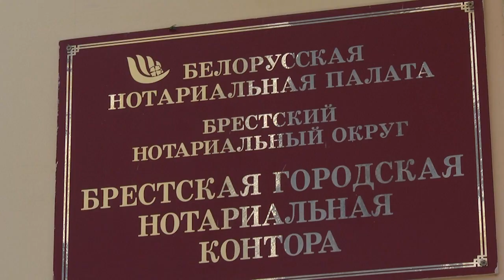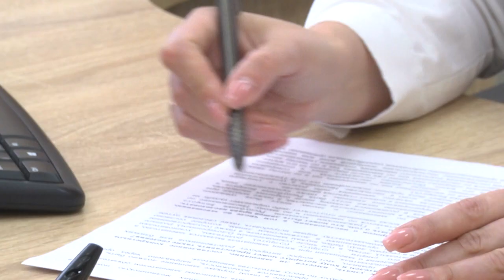2023-07-18 Что нужно знать, оформляя завещание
За последнее время количество официально оформленных документов наследования стало больше, особенно со стороны молодых людей. Об этом говорят данные, которые привели специалисты нотариальной конторы города Бреста. Люди стали более ответственно подходить к этому вопросу, высказывая и документально закрепляя свою волю.
*Наши контакты:*
✅Телефон горячей линии:
54-63-67